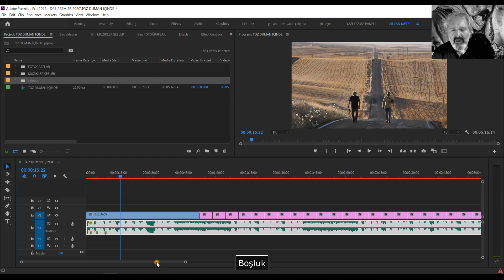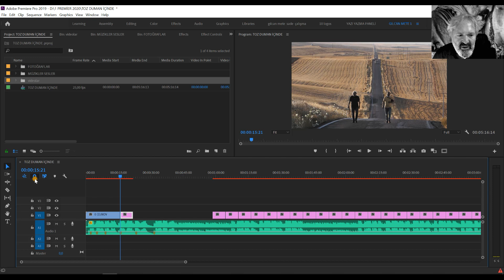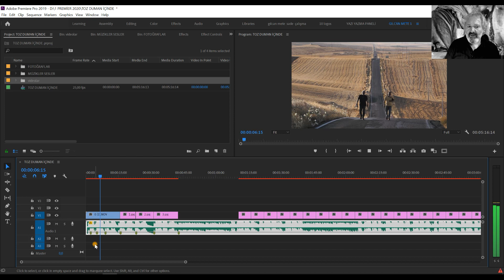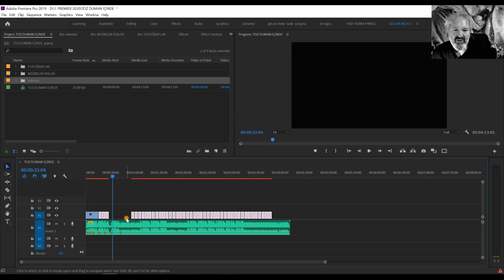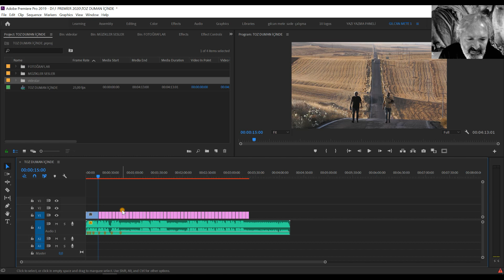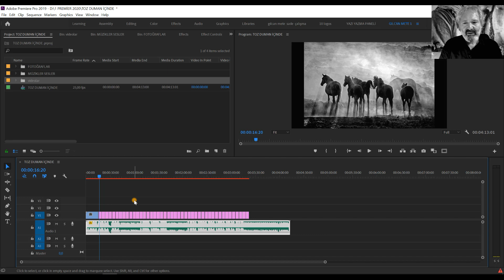PREMIER 5 MARKER ATAMA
10 LOGOS fotoğraf proje grubu üyeleri ile yaptığımız çalışmalar için açılmıştır. Fotoğrafa yeni başlayanlar ve devam edenler için fotoğraf bilgileri içerir. Gılcan Mete Delibay & Kemal Beğendik tarafından içerikler hazırlanmaktadır.